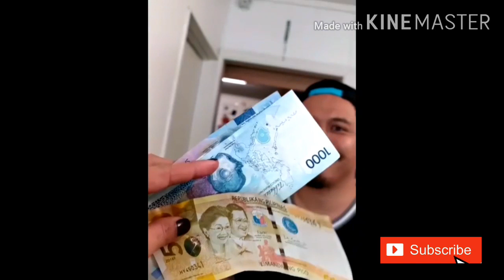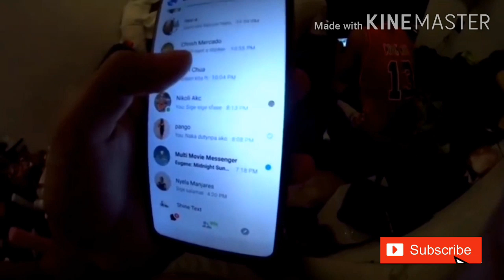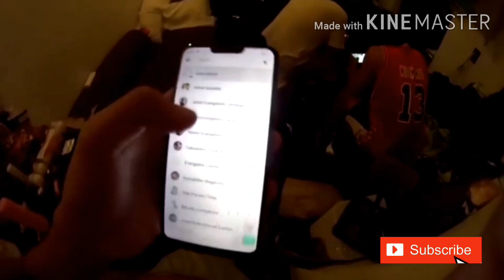Naka Mic Sa mang inasal Humingi mg Unli Rice Pinoy Laka's trip talaga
pinoy funny videos 2019 tik tok
pinoy funny videos facebook
pinoy funny videos 2020 compilation
pinoy funny dance videos